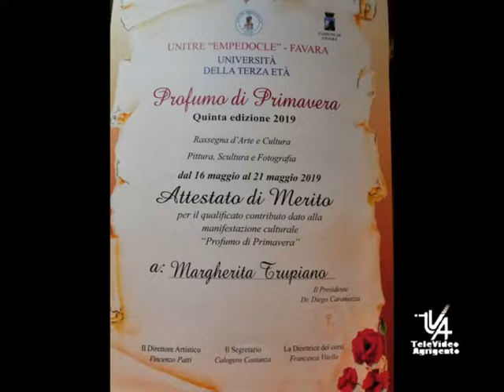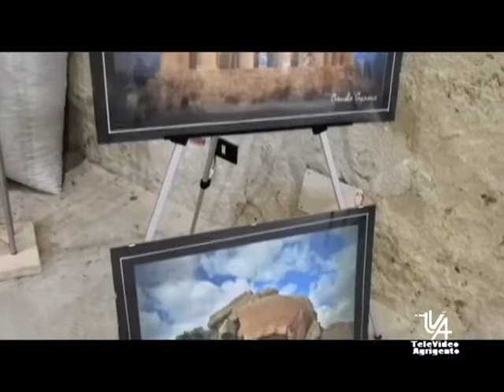Inaugurata a Favara la rassegna di arte e cultura Profumo di primavera